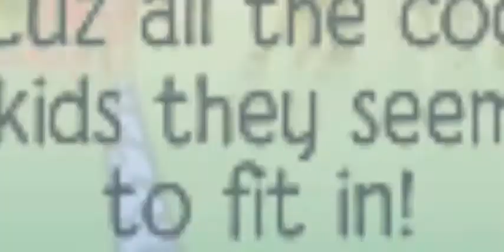cool kids ajmv (full song)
Epic right!?